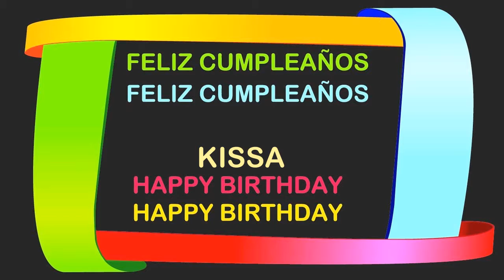Kissa Birthday Postcards & Postales